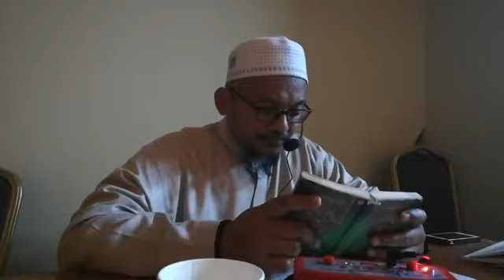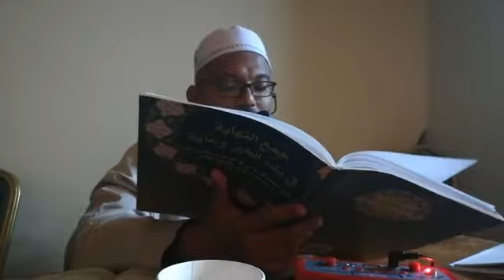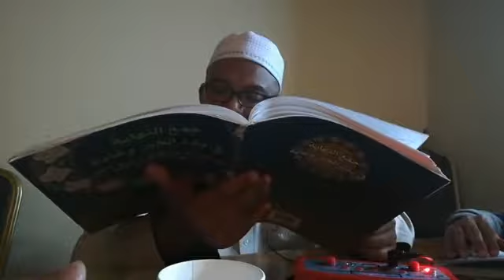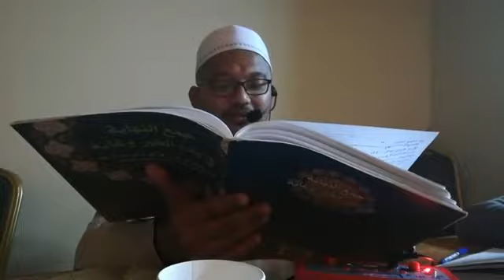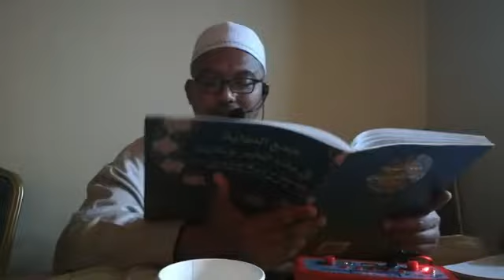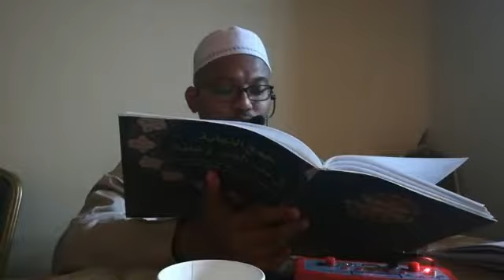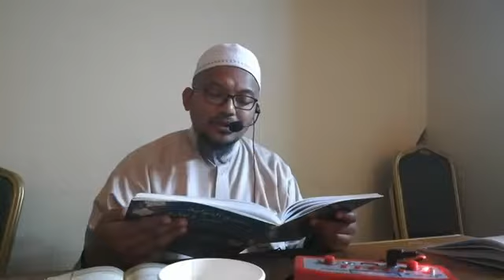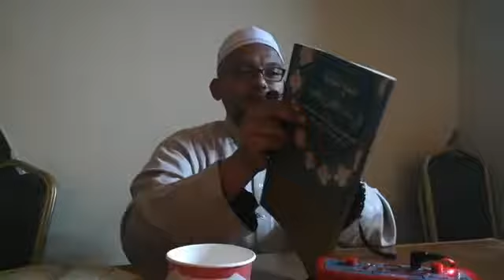Siri 11 : Jami' an Nihayah fi Bad'i al Khair wal Ghoyah ; Ust Hairul Nizam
Bacaan Hadith mukhtasor Abi Jamrah.  dari bumi Madinah Munawwarah.

Oleh Ust Hairul Nizam